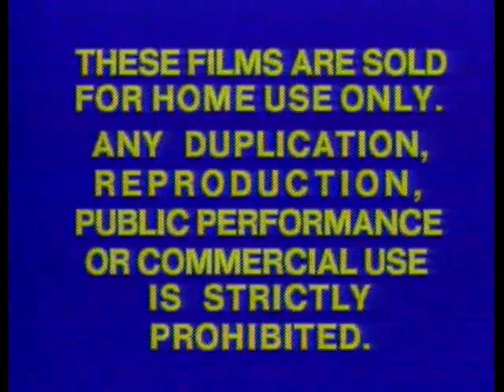Columbia Pictures Home Entertainment (1979; Best quality ever in HQ) (Includes end warnings)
From the 1983 RCA/Columbia LD of "Monty Python and the Holy Grail" (1975). The warnings are from the 1981 CPHE LD of "Kramer vs. Kramer" (1979).